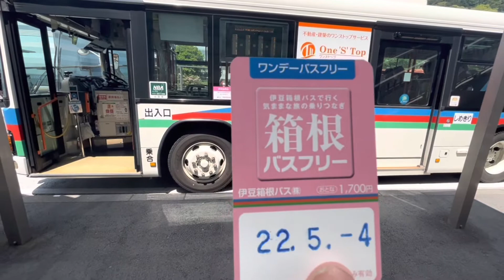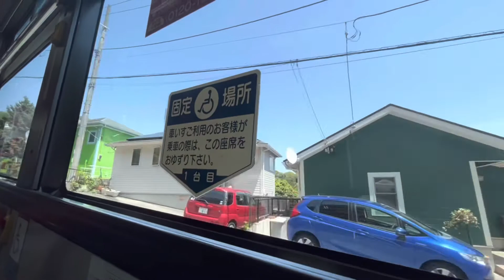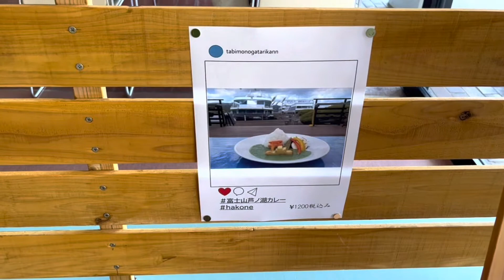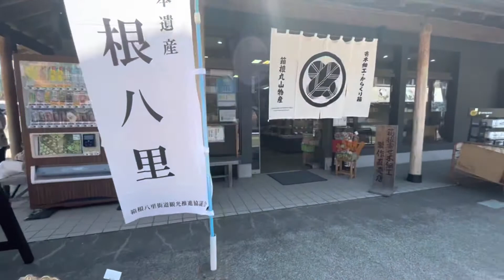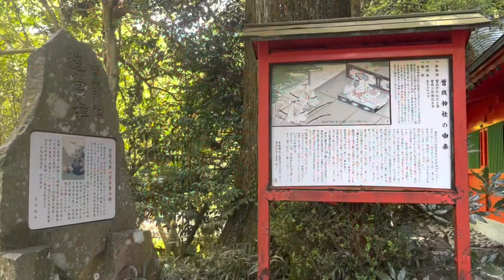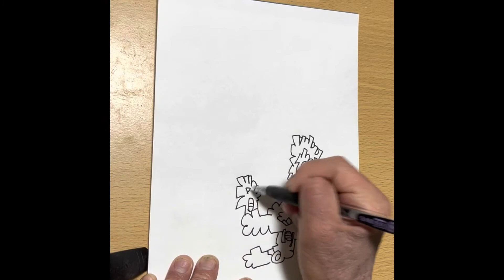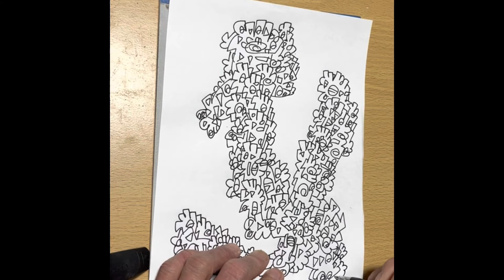【GW箱根日帰り旅 前編◆箱根関所跡〜箱根神社】TALKING TARIKI DRAWING #159『jam』 20220504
今回は箱根弾丸日帰り旅。
道中の映像が長くなったので2回に分けてお送りします。

きっかけは先日三嶋大社でゲットした『源頼朝ゆかりの三社詣ご朱印帳』
この「三社」は三嶋大社・箱根神社・伊豆山神社で一度御朱印を貰ったことがあるのですが、新しい御朱印帳にも書いて貰おうということで、もう一度箱根に行こうと思った次第です。

以前箱根に行った時は小田原から箱根登山鉄道とバスを利用したのですが、熱海からも箱根行きのバスがあり、伊豆箱根バスの1日乗り放題パスを使って移動。

本来、熱海からのバスに乗れば箱根神社最寄りの元箱根港まで行けるのですが、GW中は混雑を避けるため手前の箱根関所跡までの路線となっていました。
確かに、箱根周辺はかなり渋滞していて（熱海市内も酷かったけど）もうちょっと早めに出発すれば良かったと思いましたが、箱根関所を通ったり旧東海道の杉並木を見ることができたりしたので、全然損した気持ちにはならなかったです。
それよりも首都圏の連休の混雑を経験できてちょっと面白かったですね。

今回のルートは、熱海〜箱根関所跡〜箱根神社〜箱根湯本〜小田原ですが、この動画は前編で箱根神社までの様子をお送りします。

チＱ

申込方法